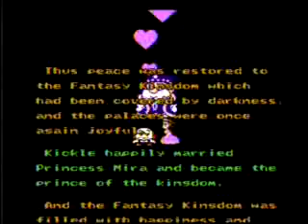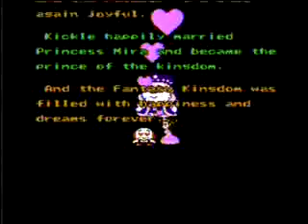Kickle Cubicle Fourth World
This was recorded on February 28, 2007. Continued from my previous footage I uploaded at that time. This may also help you decide if you want to get the game if it ever comes out on Wii Virtual Console. I died a bunch of times but I did some major editing for people can see how the levels were completed, otherwise this video would have been much longer as the puzzles are a little harder at this point. This world was requested so I uploaded it. And yeah, the level I paused on near the end took me quite a few tries, I had to examine the level to see how to solve it...